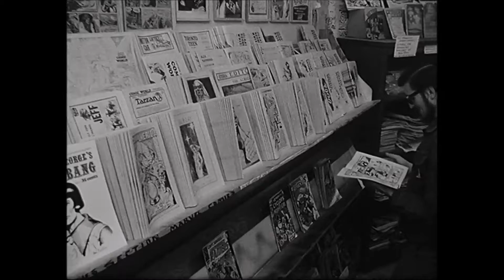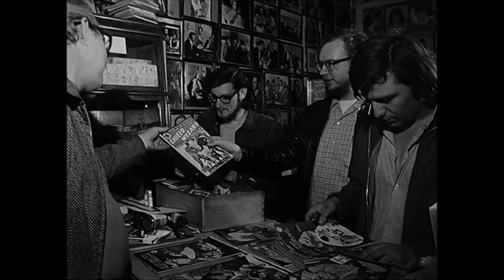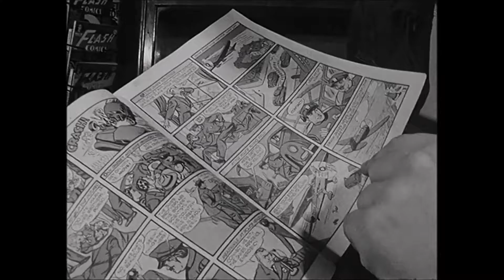Memory Lane Publications 5-29-70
5/29/70 CBC News story about Memory Lane Publications in Toronto.